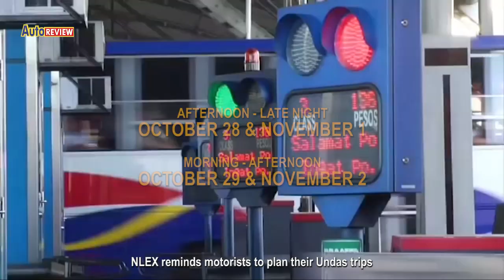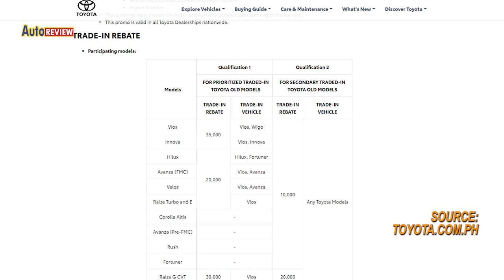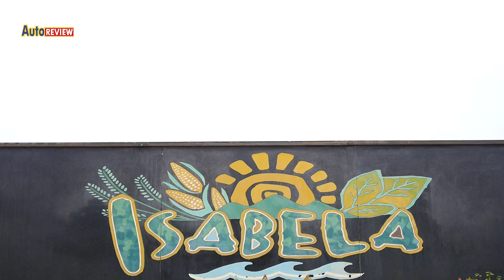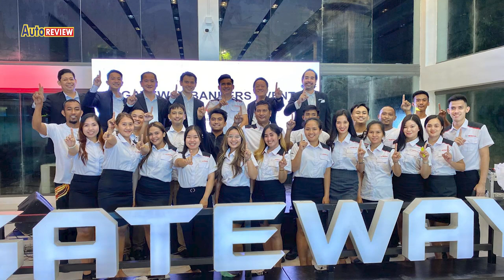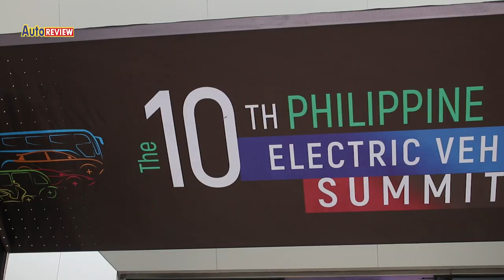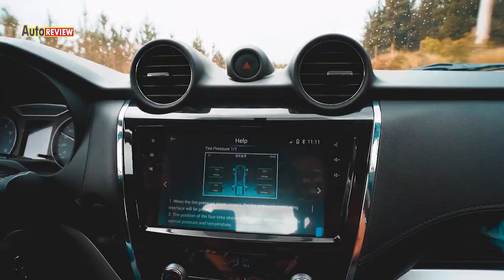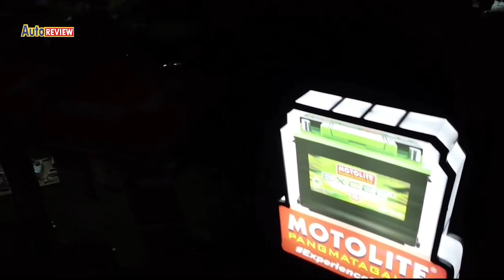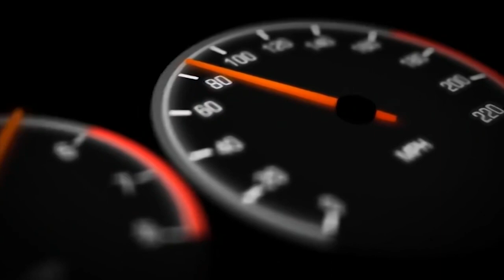AUTO REVIEW DRIVES TO CAUAYAN, ISABELA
Today,  Saturday, Oct 29, 2022 on Auto Review,
NLEX reminds motorists to plan their Undas trips. Toyota offers ‘More Shared Miles, More Shared Smiles’ .Honda Cars PH opens 37th dealership in Cauayan, Isabela.
EVAP holds 10th Philippine ELECTRIC VEHICLE Summit and the Philippine Overlanding Expedition takes off in Pampanga.
230-3 pm on PTV4, YouTube and Facebook